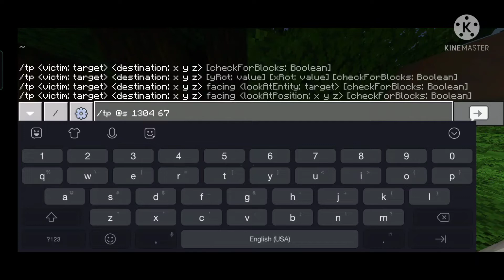How to fly elytra from ground